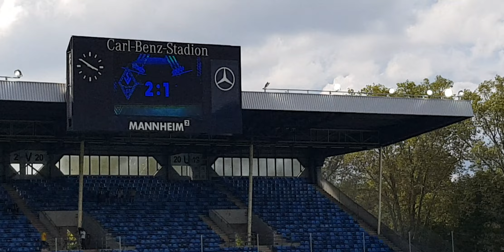Waldhof Mannheim - SpVgg Bayreuth / 2:1/ 3liga /7.Spieltag 2022-2023